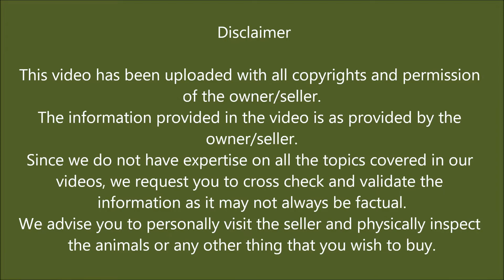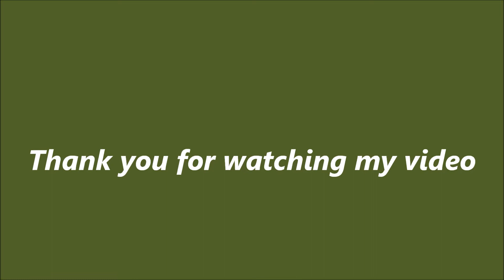Patira goat kids (male) || 5 to 6 month kids || 10 kids lot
Jameel collection (Syed viquar uddin)

Mullani goat farm
Kolhapur, Maharashtra
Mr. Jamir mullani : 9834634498